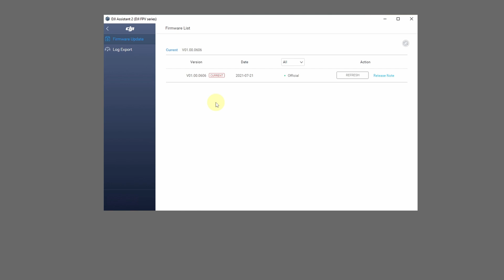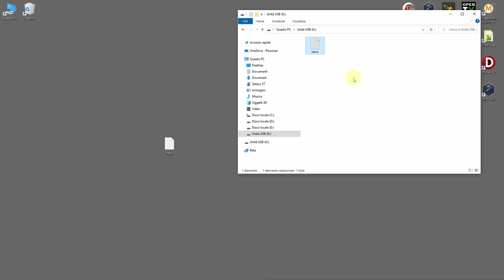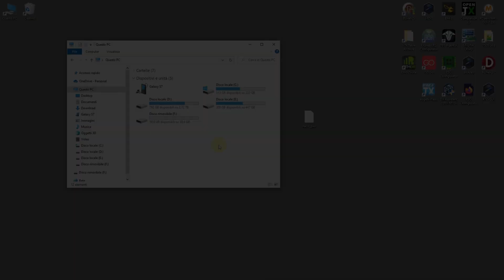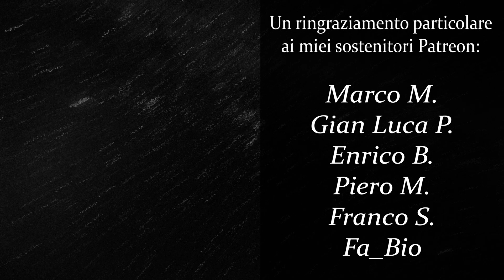Come Bindare e Sbloccare Air Unit e Caddx Vista (naco, 1200mw hack & 50mbit mod)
▶ Timeline:

00:00 Intro
00:57 Bind
01:45 50MBs
02:35 VTX FCC MOD
04:41 1200mW Hack
06:00 Conclusioni